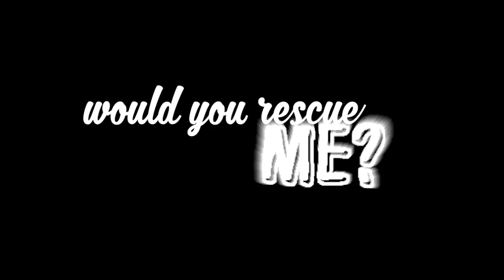Starco ~ Rescue Me ~ BLOOD MOON BALL